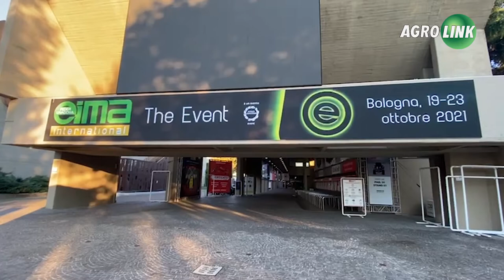Feira na Itália é referência em máquinas agrícolas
Acontece de 19 a 23 de outubro a 44ª EIMA Internacional, feira italiana que traz o melhor em máquinas agrícolas, tecnologia e irrigação para o setor, sendo uma referência mundial. O Portal Agrolink participou da coletiva de imprensa e acompanhará o evento direto de Bologna.